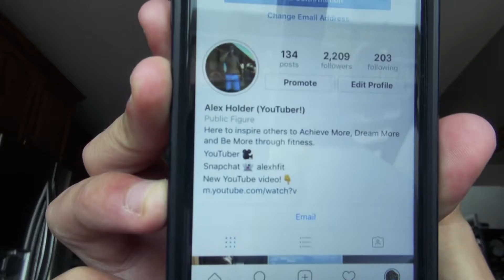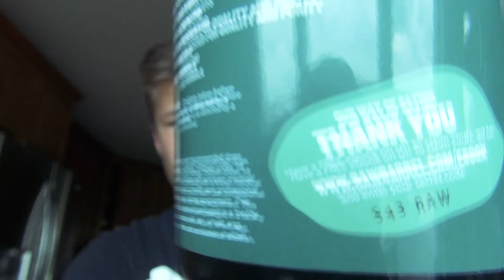BCAA Supplement Giveaway | Free Supplements!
Want to win some free supplements?
Here's How to enter:
Step 3: Like my last picture, and tag two friends.
Good Luck!